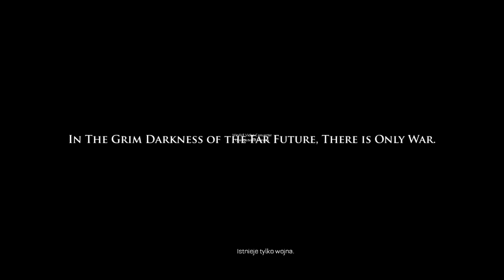Let's play: Warhammer:40,000 Space Marine odc:1 "Początek Masakry"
Cóż zaczynamy grę Warhammer:40,000 Space Marine. Za wszelkie błędy przepraszam ale od przyszłego odcinka będzie lepiej.